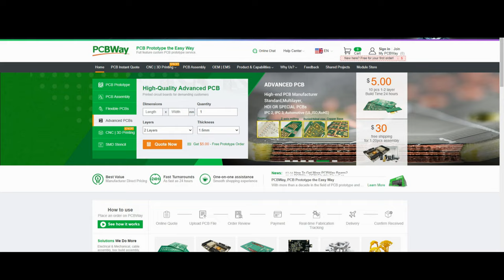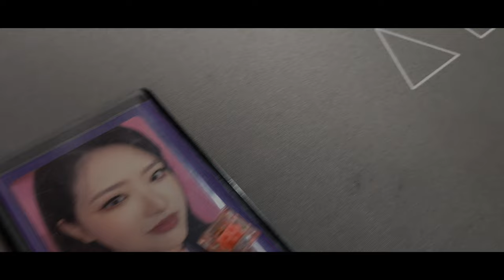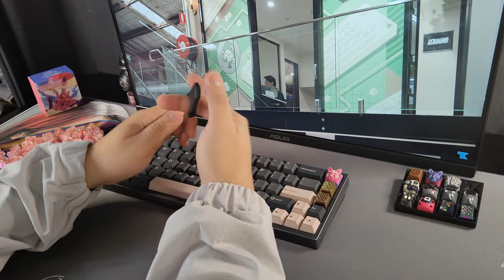KTT Strawberry - Smoothest and the Best KTT Linears? Review and Soundtest on Vega 65/Keyboard Typing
PCB Prototype the Easy way with Cheap and quick PCB, 3D Printing, CNC machining and fabrication service from PCBWay

It's been a while but Vega Guy is back up and we have so many switch review for this month! Today we will be taking a look and listen at the Smoothest KTT Switch? The KTT Strawberries! Open me! 👀

Polaroid on desk: Olivia Hye (LOONA Verse Trading Card)

Timestamps!
0:00 - 0:13 Intro
0:14 - 0:45 PCBWay Sponsored Segment
0:46 - 1:51 Video Breakdown
1:52 - 2:23 Disclaimer!
2:24 - 4:24 Stock Strawberry vs Lubed Strawberry
4:25 - 4:47 Lubed Roses vs Lubed Strawberry
4:48 - 5:10 Lubed Halu Halo vs Lubed Strawberry
5:11 - 5:32 Lubed Mint vs Lubed Strawberry
5:33 - 5:56 Lubed Sea Salt vs Lubed Strawberry
5:57 - 6:34 Stock Modifiers vs Lubed Modifiers
6:35 - 7:44 Material Breakdown
7:45 - 8:03 Disclaimer!
8:04 - 9:13 Thoughts on the Feel!
9:14 - 10:02 Thoughts on the Sound!
10:03 - 10:58 Overall thoughts on the Switch!
10:59 - 11:14 Comment your Opinion/Like Goal!
11:15 - 11:38 Outro/End

So, yeah KTT thats the review with yet another KTT switches. I must say all KTT so far has been great but some are really similar to one another. Hoping that they will try to experiment with other materials in the future and hoping we can see some changes as well. Also stick around as I do have a lot of new switches coming up this month. Love you all thanks for the support guys.

Keyboard: Vega 65 (Polycarbonate plate, pcb to plate foam, no case foam)
Keycaps: Domikey Die for me
Artisans: Rncables, Nork, Kbkeycraft links for them down below

Background video on my thoughts and opinion @TaeKeyboards , (please dont strike me ty)